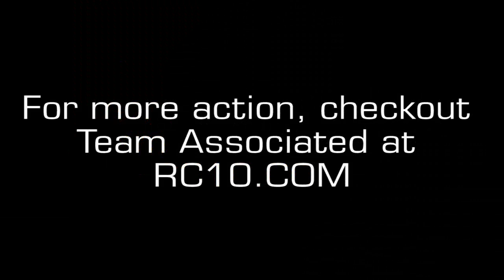Kyle LeDuc Speedworld Pro4 2012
On board with Monster Energy / Team Associated driver Kyle LeDuc as he continues his dominance in the Pro 4 class of the Lucas Oil Off-Road Racing Series.

For more information about our Short Course RC trucks, visit our